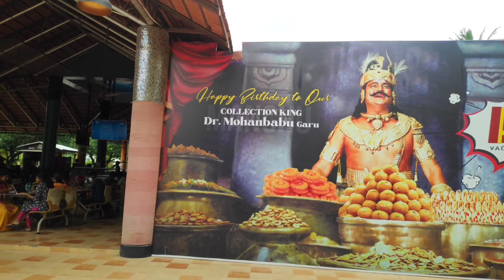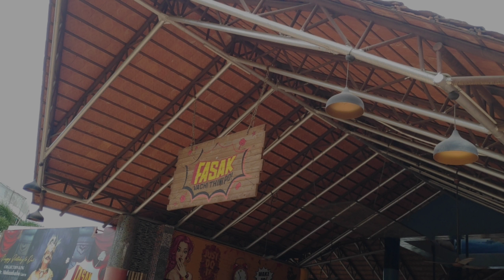Surprise visit to my Hostelroommates after 2 years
Hello guys
 Welcome back with one more interesting video 😉..

In this video I had to go to my college for some work. So I thought of visiting and give surprise for my roommates and lets see their reaction.. (obviously I guess no reaction 🤭😁)Ok lets see..

Here are some videos more about my College

note: please message me that you came after watching my channel videos😁

Take care..tata...